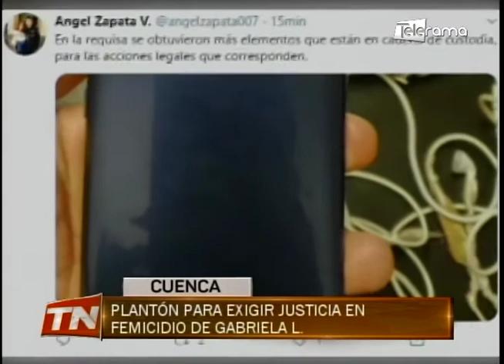Plantón para exigir justicia en femicidio de Gabriela L.